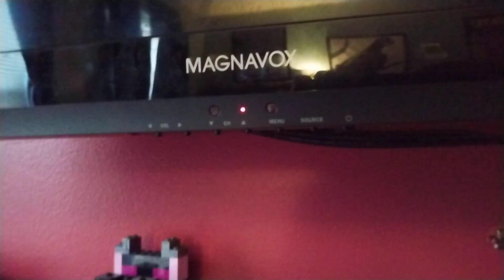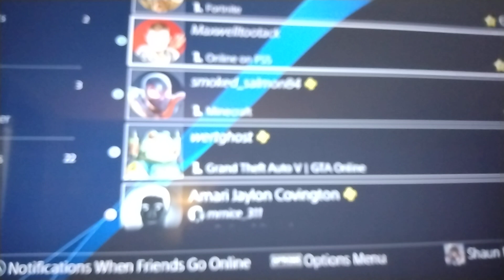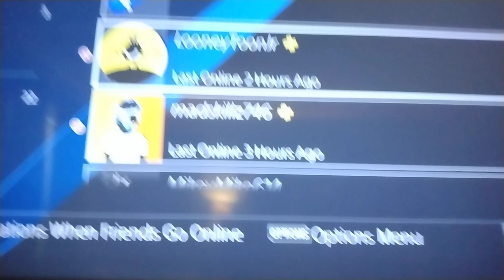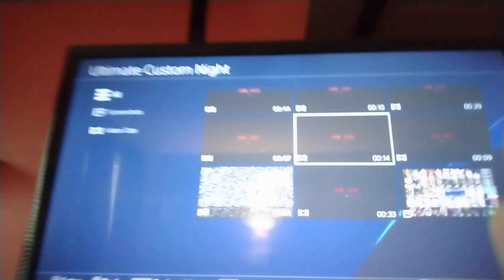baby Yoda's new son